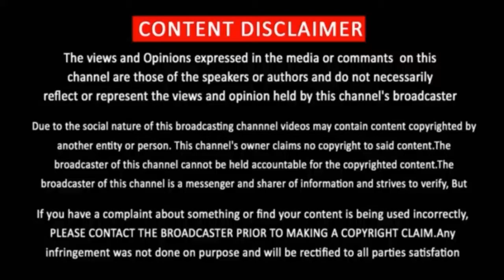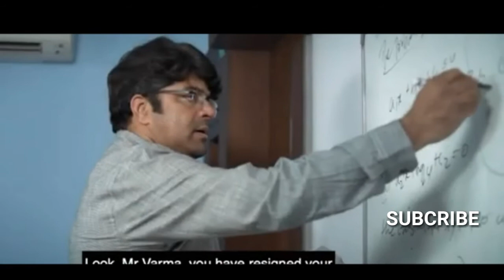Game - Movie Review In Tamil | Tamiltalkies | Bluesattai | Tamil Movie 2021